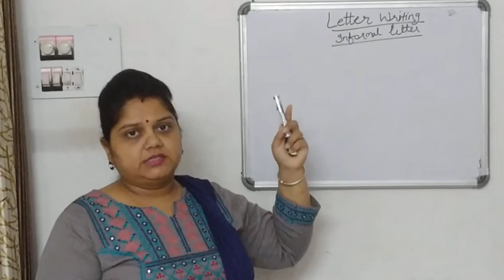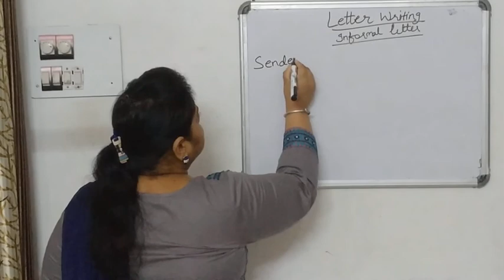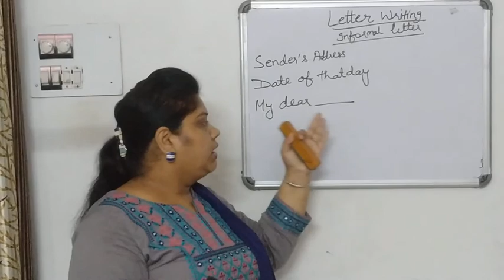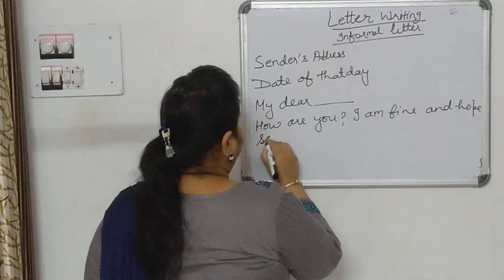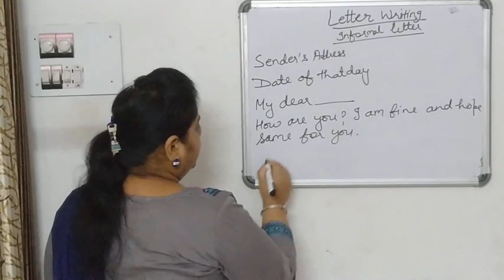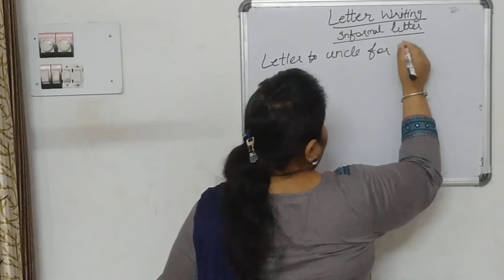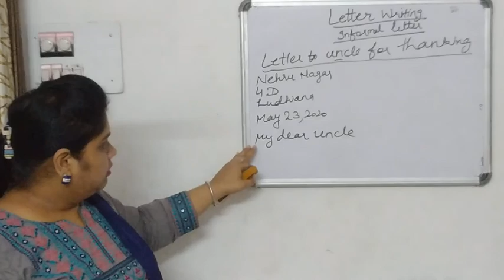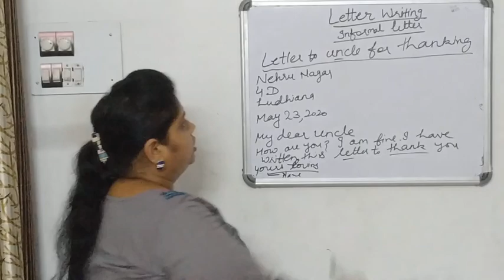Informal Letter Writing by Sheffi Doomra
GSSS Tahli Wala Bodla